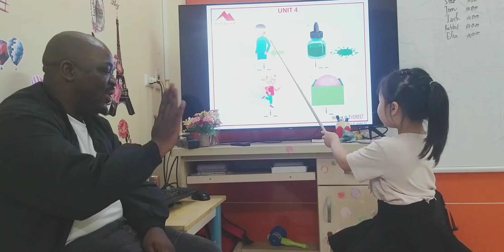SG18 MY 06042023